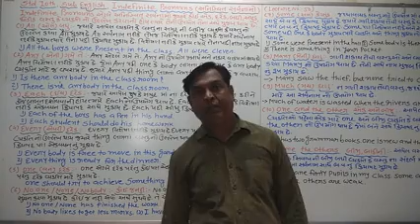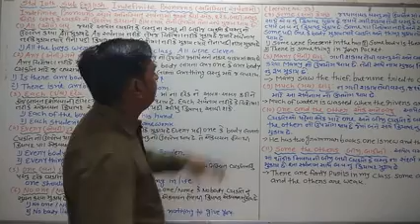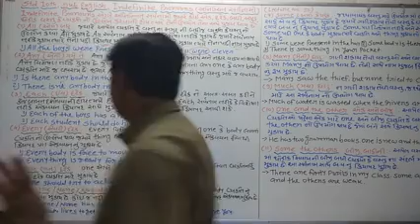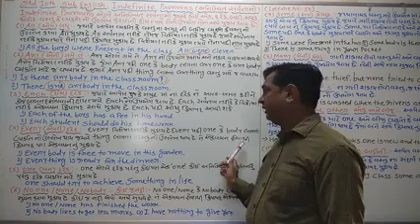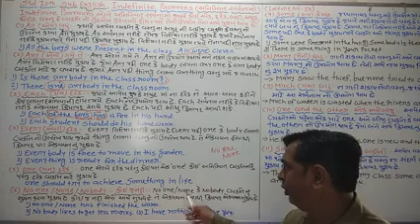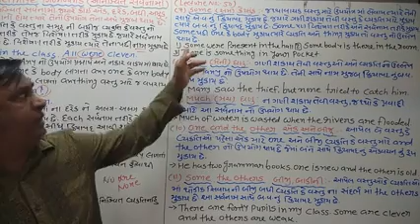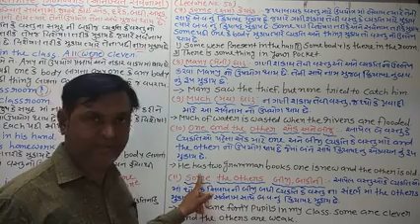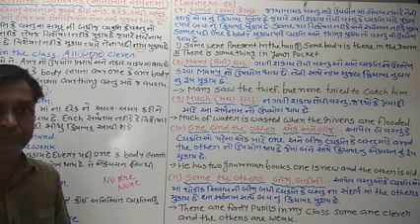Lecture No 50